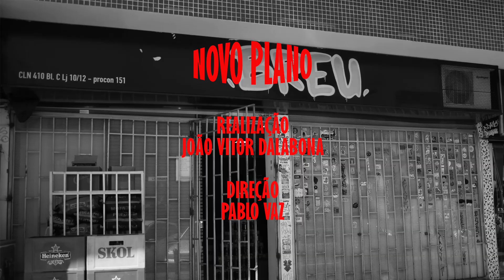ENTREVISTA | BREU GRAFFITTI SHOP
Breu é um artista plástico de Brasília que com o seu esforço e o seu trabalho ajuda na concretização e na formação de novos artistas urbanos da capital do Brasil e do entorno do Distrito Federal. Além de artista, Breu, é empresário no ramo do Grafite. E é isso que a Novo Plano tenta conhecer. O elo entre a criação e a produção. Assista e conheça mais sobre esse artista.

Direção:  Pablo Vaz
Filmagem: Pablo Vaz
Produção Executiva: João Vitor Dalabona